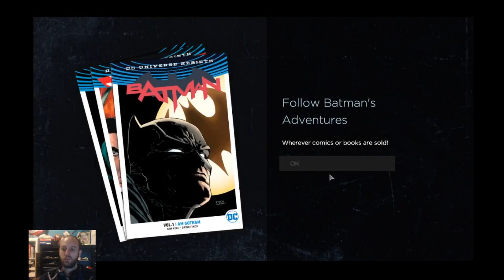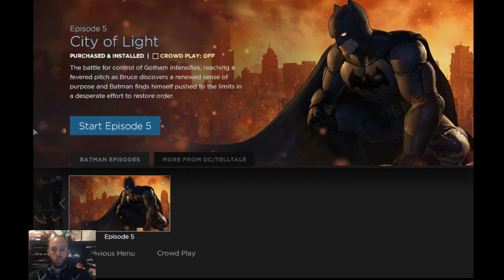Batman tell-tale episode 4 part 2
G'day Guys.

Here come episode 2 part 2
I will be running through the batman tell-tale game.
Bit of a old game now but I know it was a good one
System specs: GPU: GeForce GTX770. CPU: Intel® Core™ i5-7500 CPU @3.40GHz. Memory:16GB RAM.
If you want to watch my twitch you can find it
If you wish to donate to my streaming and to improving my gaming you can here.

Hope to see you all very soon.
Lowooogabooga/Margon.